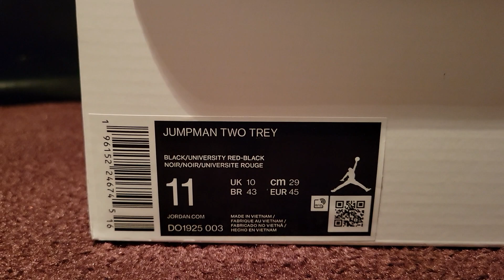JUMPMAN TWO TREY aka 23 "BRED" 6 in 1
Black/University Red-Black
DO1925 003
Release Date: August 2022
Purchased: September 21. 2022

Note: Air Jordan (Jumpman Edition) has 6 styles in one which are Air Jordan 6/1991, 7/1992, 8/1993, 11/1996, 12's/1997 and 14's/1998.

"This is a lifestyle not a performance model gymshoes!"